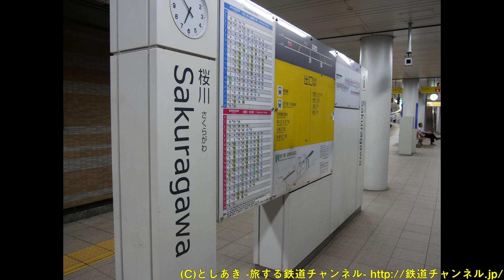Vol.438 阪神電車の駅に近鉄特急アーバンライナーネクストがやってきた！日常的に近鉄特急が入線する阪神桜川駅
阪神電車には乗り入れない、近鉄特急アーバンライナーが阪神電車の駅にやってきたという映像です。
撮影場所は、阪神なんば線の桜川駅。
この駅にアーバンライナーネクストとアーバンライナープラスが入線・発車していくという映像です。
阪神電車の入線メロディとアーバンライナーとの組み合わせはこの駅ならでは！
なぜ阪神電車の桜川駅にアーバンライナーが入線するのかその理由も解説しています！